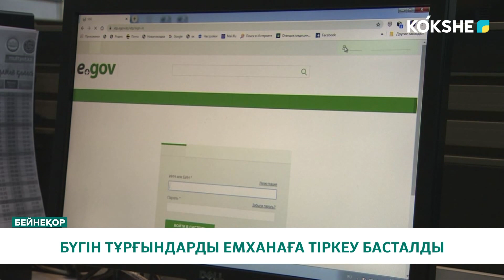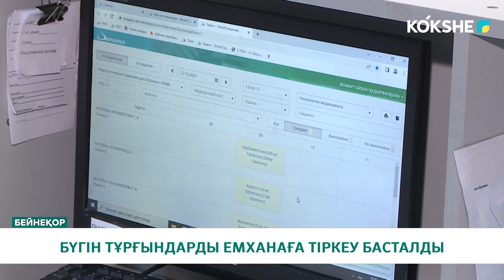БҮГІН ТҰРҒЫНДАРДЫ ЕМХАНАҒА ТІРКЕУ БАСТАЛДЫ